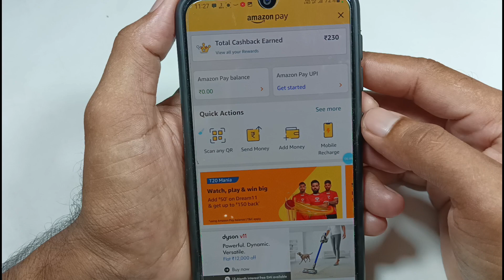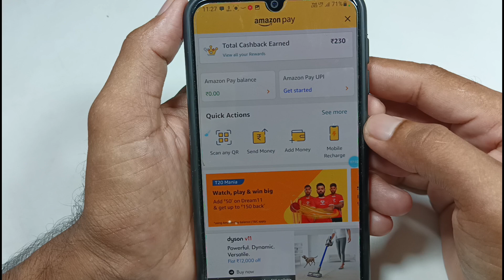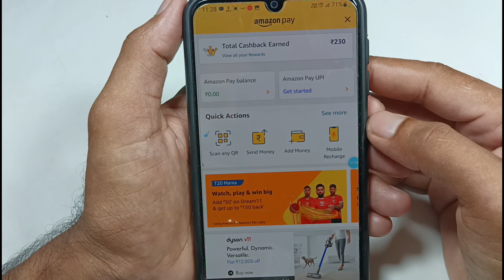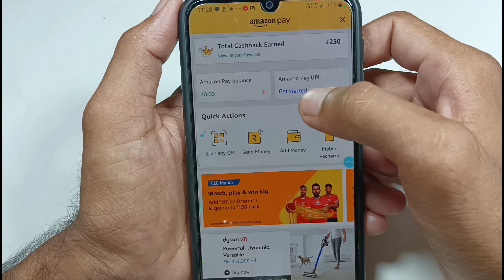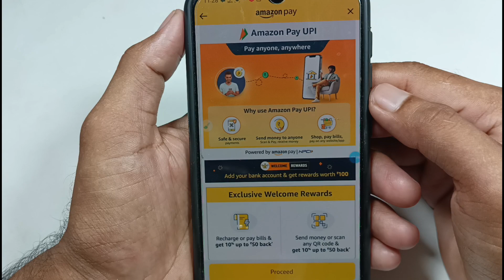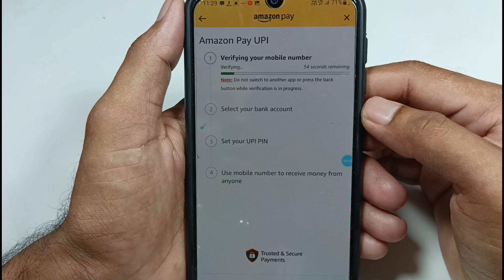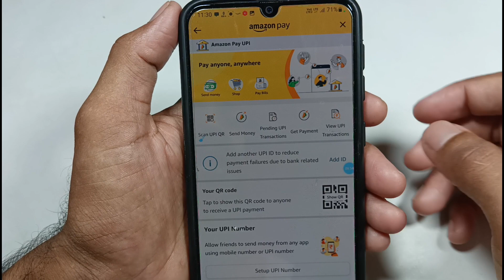Amazon Pay UPI Activate कैसे करें / how to activate Amazon Pay UPI